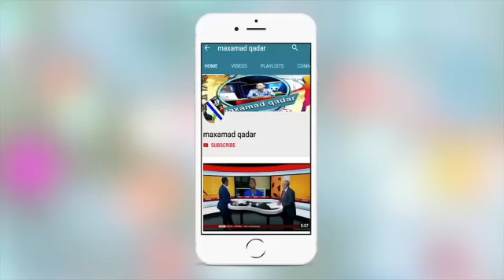Messi ama Ronaldo,bilow ilaa dhamaad,kaliya ma ahan Roose,imisa kulan ayaa laga ganaaxay garoomada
QADAR SHOW IYO MAANTA